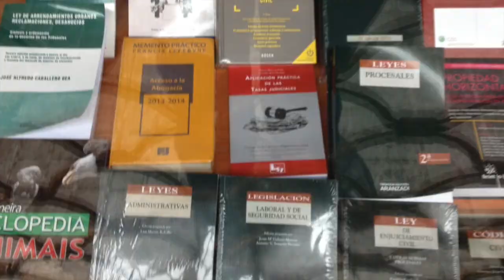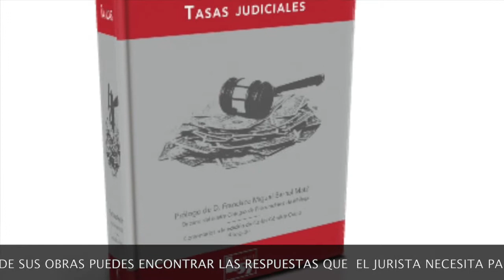Editorial Jurídica Ley 57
Inauguramos sala de lectura y exhibición "Jeremy Bentham" en Alhaurín el Grande el 24 de Abril de 2015. ¡Ven a conocernos!